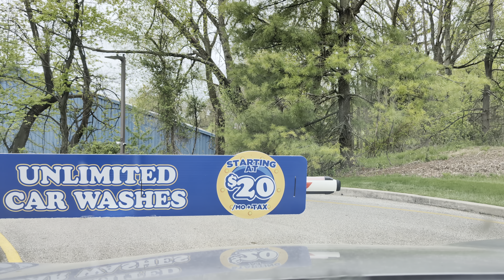Car Wash Time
Gotta wash her the out four times a year whether she needs it or not